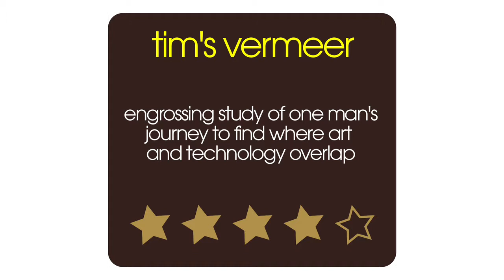Tim's Vermeer Movie Review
Nick Duncalf reviews Tim's Vermeer for 60sec Movies. An inventor sets out to understand how Vermeer created his extraordinary paintings, and soon becomes obsessed with re-creating one of the artist's masterpieces.